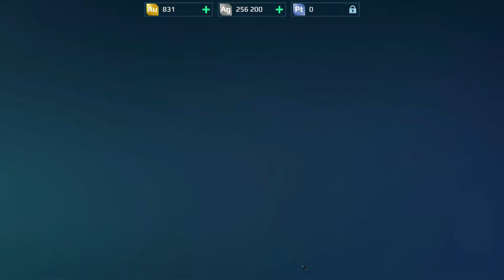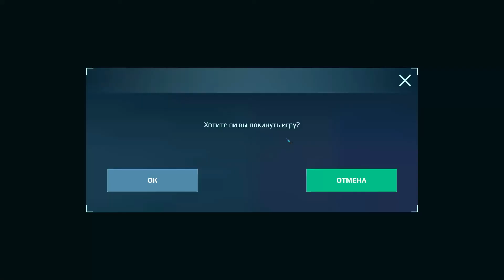War Robots ( №2 ) Новый робот